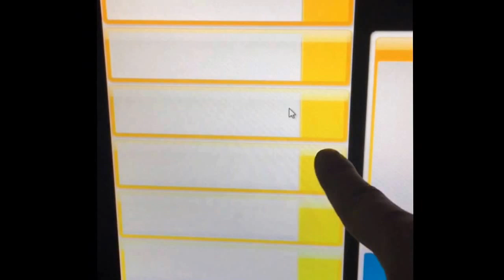Episode 2: movie Review #1 With Robert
A before and after review of Black Mass starring Johnny Depp.